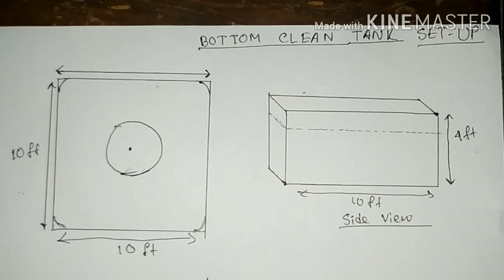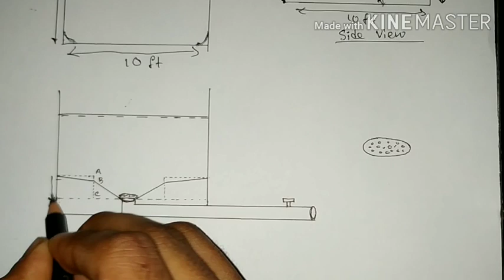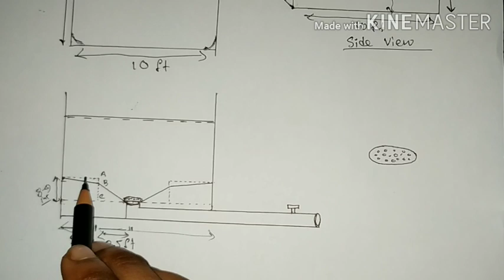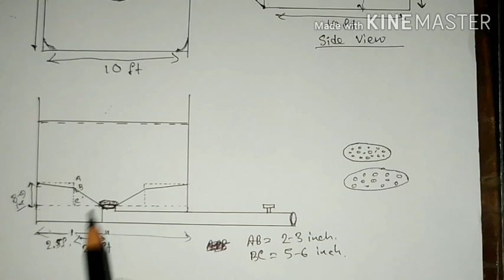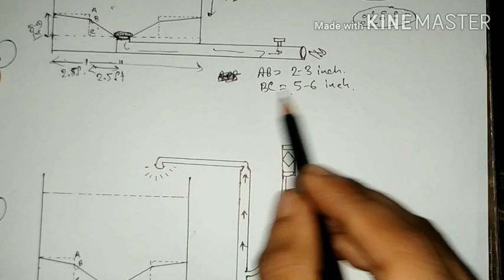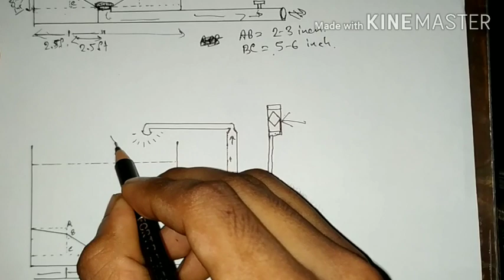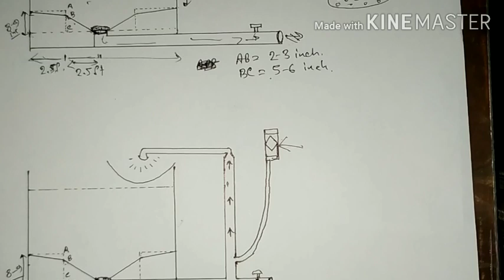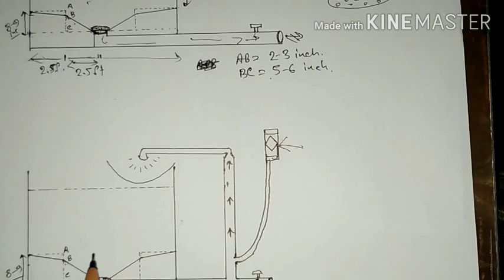Bottom clean Tank Setup, বটম ক্লিন পদ্ধতির ট্যাংক তৈরি করতে তলাটা কেমন হবে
ট্যাংক সেটাপের একটি অতি সহজ উপায় , make a simple diagram that everyone can understand easily.